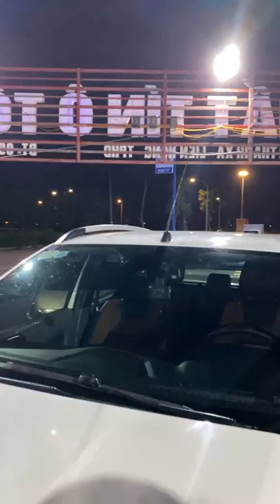Hương Ô Tô Cũ Hải Dương Báo Giá Xe Ô Tô Giá Rẻ Bèo #070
Hương Ô Tô Cũ Hải Dương Báo Giá Xe Ô Tô Giá Rẻ Bèo Phục Vụ Nhu Cầu Để Mọi Nhà Đều Có Xe Ô Tô Để Đi.